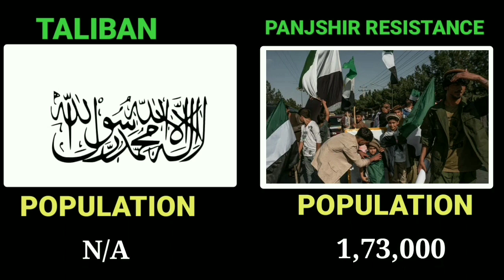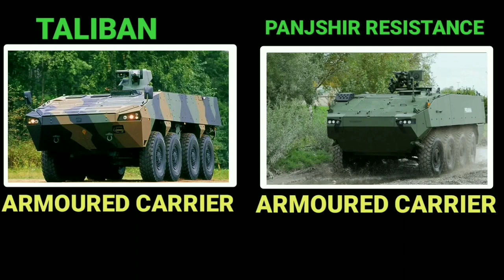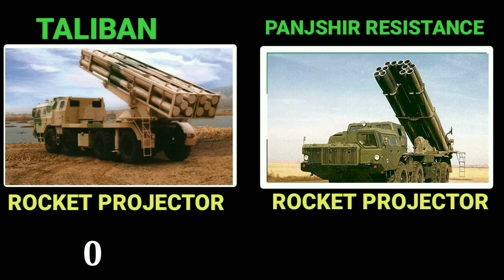Taliban VS Northern Alliance Military Power Comparison 2021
Hello friends, in this video I have compared military power Taliban vs Panjshir Resistance , see who is more powerful.

In this video I have compared the Army Airforce and Navy of both countries.

 Who's powerful military ? Army, air force & navy, power . This Video is Military Power Comparison : Panjshir Resistance vs Taliban Military Power Comparison  Taliban vs Panjshir Resistance 2021 . Panjshir Resistance Military vs Taliban Military Power 2021 - Taliban vs Northern Alliance .

We have compared the Military Power of northern alliance vs Taliban . All about Taliban vs Northern Alliance Military Power Comparison 2021 |

valley of Panjshir resistance -:
panjshir, a picturesque valley, is one of the thirty-four provinces of afghanistan and is divided into seven districts with 512 villages. as of 2021, the population of panjshir province was about 1,73,000. bazarak is the provincial capital.

it is from here afghanistan’s former vice-president amrulla saleh, claiming to be the caretaker president and hoping to form a resistance front against the taliban.

global fire Power
worlddata.info
 armedforces.eu

Your Queries -:
Northern Alliance vs Taliban Military Power Comparison 2021
taliban vs Northern Alliance Military Power 2021
taliban vs Panjshir Resistance Military Power
Panjshir vs Taliban Military Power 2021
taliban military power 2021
Northern Alliance
taliban Panjshir
Northern Alliance Military Power 2021
world military power
panjshir
northern alliance
panjshir resistance
panjshir valley
northern alliance 2021
panjshir afghanistan
taliban panjshir
taliban army power
afghanistan resistance
anti taliban resistance
northern alliance afghanistan
panjshir vs taliban
taliban vs northern alliance
afghanistan northern alliance
afghanistan northern alliance 2021
northern alliance afghanistan 2021
taliban in panjshir
taliban
taliban vs panjshir
afghanistan military power 2021
afghanistan panjshir
northern alliance panjshir
military power

MilitaryPowerComparison 2021